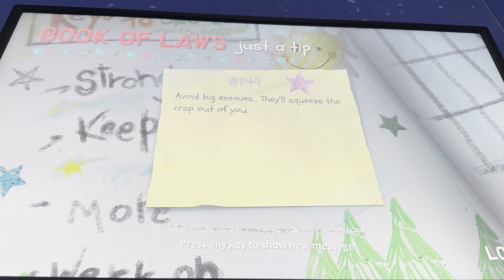South Park Snow Day! Demo Gameplay Full Demo Snow Day Played Unreleased Game Full Gameplay